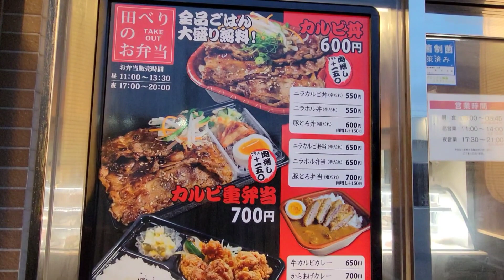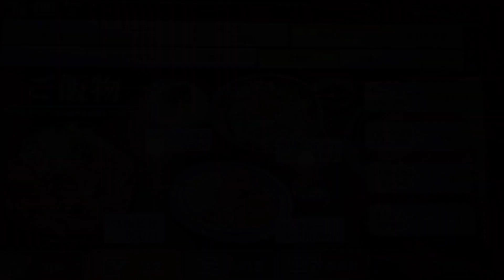大分市●定食弁当【田べり】唐揚げ定食炙りハラミ飯テロ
ホテル内の、定食弁当【田べり】さんへ行って来ました。
あれ？前回も似たような動画が…みたいになっちょるけど
前回は、とり天
今回は、唐揚げです。
お弁当も人気ですよー。